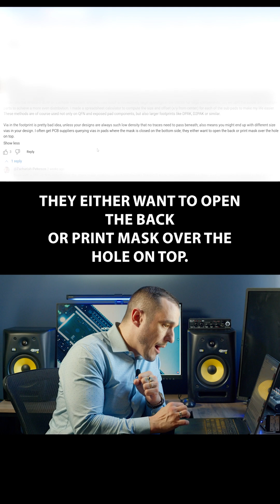Bottom Terminated PCB Components With Thermal Vias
Should you include vias in a PCB footprint? HELL NO.

WHO IS ZACH PETERSON?
Zachariah Peterson is a well-known PCB design expert, electronics design consultant, and dynamic speaker. He works with industry-leading ECAD/EDA software companies, electronics manufacturers, and OEMs providing technical consulting, strategy, and deeply technical content on PCB design and electronics manufacturing. He is also a contributor to popular engineering publications in the electronics industry and top-tier research journals.